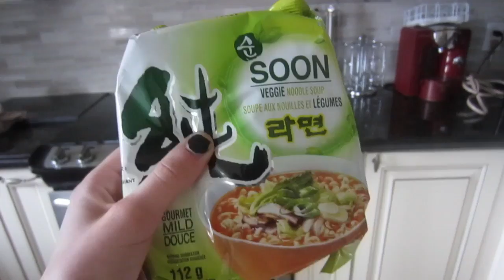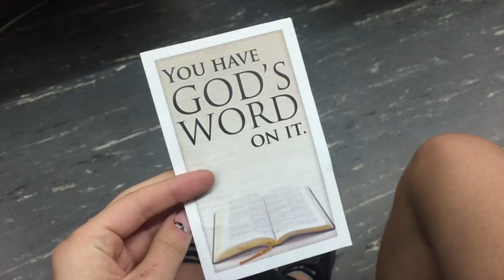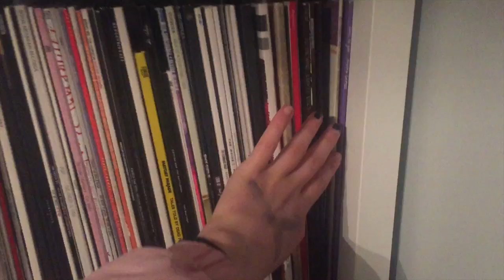Week In My Life // Weekly Chronicles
thought i would start a segment on my channel of weekly vlogs, where you can see me go to concerts and just my everyday stuff.